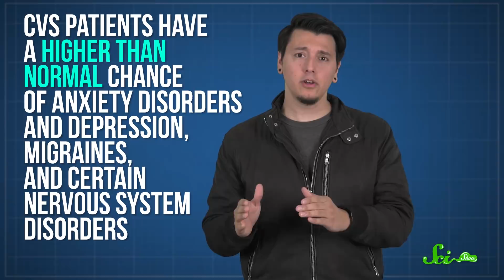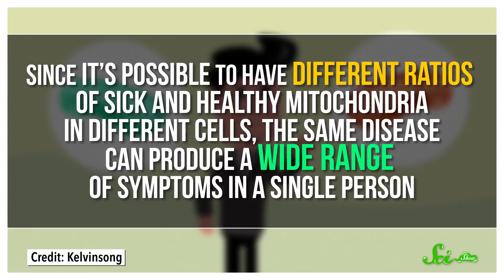Solving the Mystery of Darwin’s Lifelong Illness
Charles Darwin had a great mind, but a not-so great body. Scientists have spent years trying to uncover the mysteries of his poor health.